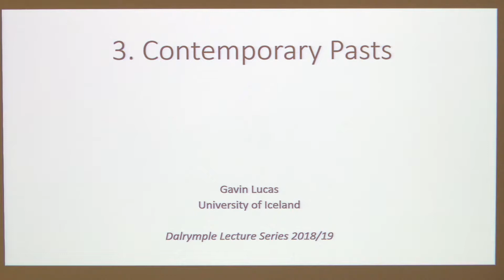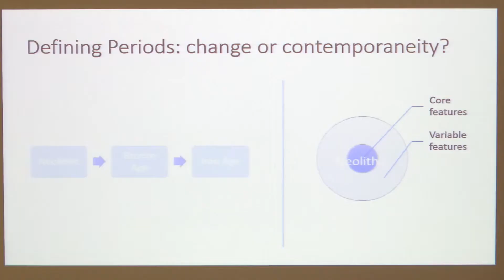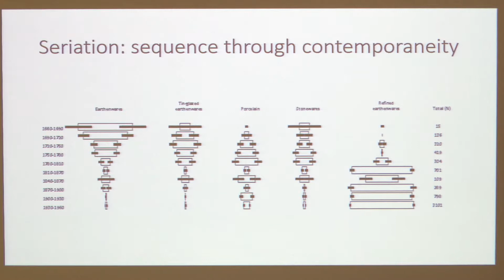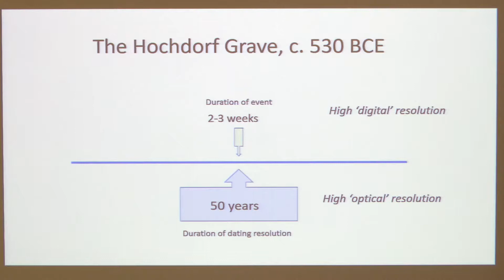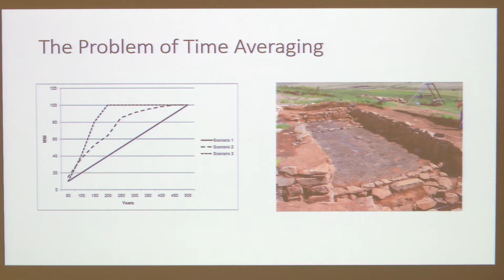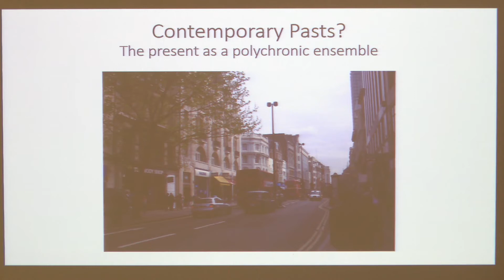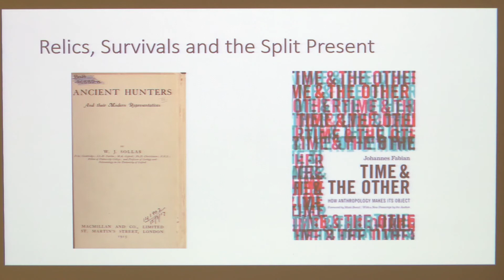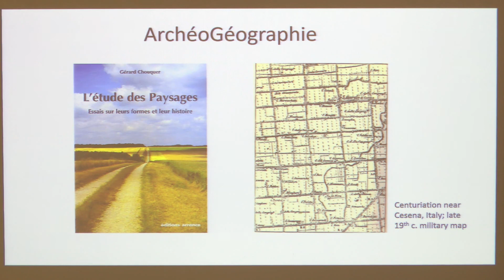Dalrymple Lecture 20 February 2019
Lecture 3: Contemporary Pasts  - Professor Gavin Lucas (Department of Archaeology, University of Iceland)

The notion of contemporaneity will be the focus of this third talk. How do - and - could,Archaeologists use this concept and what implications might it have for archaeology as different way to engage with time and the past? The topics of memory and duration take a central place in this discussion.Lava flow from 1970s, Heimaey, Vestmannanaeylar.‌